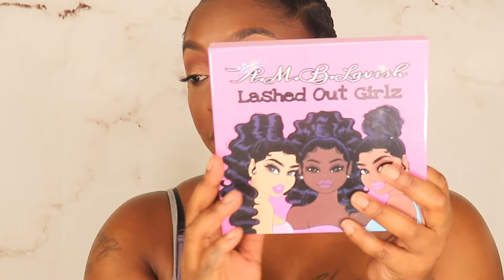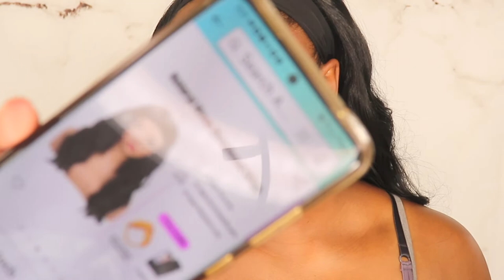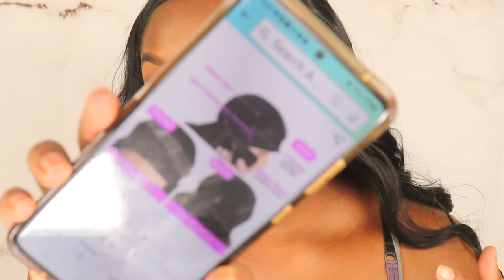Life Update 2021|I'M BACK!| Covid? Quit YouTube? Failed Small Business? Depression?|Chit Chat GRWM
I know its been a long time.. I guess its just been a weird time in my life.. but I'm finally feeling good & ready to come back here!

Thank you for all the love & support during this time, its been appreciated more than you know
xxx

xoxoxox

ALL PRODUCTS MENTIONED IN VIDEO:
AMBLavish Honey Clear Lipgloss
MŌDA® Metallics 2PC Ultimate Eye Sculptors Set
Crown "All Eyes On You" Brush Set (5 pieces)
@AnastasiaBeverlyHills Brow Wiz- Ebony
@colourpopcosmetics Wild Child Collection
Pressed Powder Palette
@maccosmetics Lip Liner- Night Moth
Gerard Cosmetics Lip Liner
Underground
Mudslide
@nyxcosmetics  Butter Gloss- Cookie Butter
(CAN'T FIND)

@AmazonAssociatesPrograms Headband Wig Headband Wigs for black women Natural Wave, 16 Inch Glueless Headband Wig High Temperature Synthetic Fiber Long Wavy Machine Made None Lace Front Wigs with Headband Natural Color
Brand: DOWUGIE

Camera I used in my videos: Cannon Rebel t7i
Camera I use for Vlogging:  Samsung S20 Ultra Plus & SONY A5100
Software I use to Edit: iMovie
Send Cute Notes Or what ever you want!
A.MAREE BEAUTY
14643 Merry Meadow Dr.

Amazon Storefront

PRINTSBYUS INSTAGRAM
CUSTOM SWEATERS, SHIRTS, MASK, ETC.